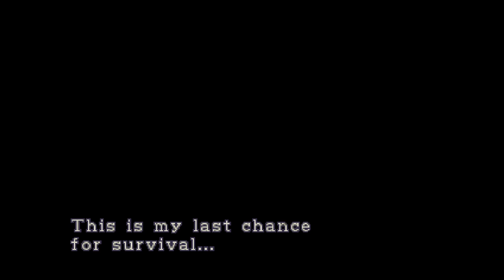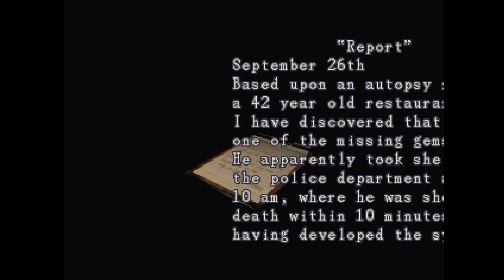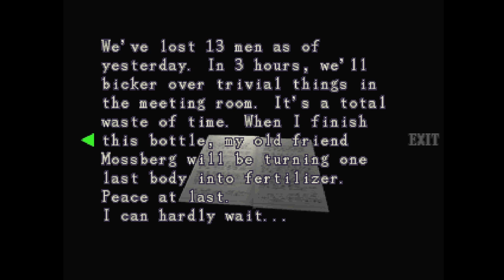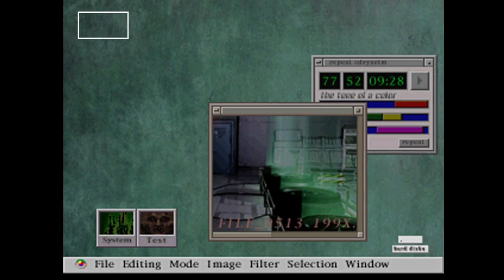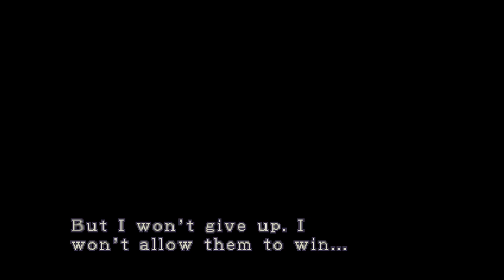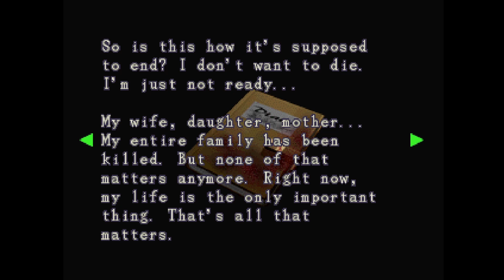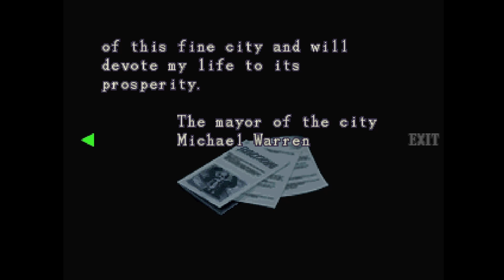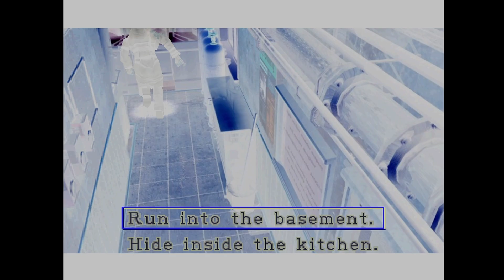My Fight With Nemesis Begins | Resident Evil 3 | Part 1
Welcome to my first playthrough of Resident Evil 3! In this part, I begin my journey in Raccoon City. I make my way through uptown, the police station, and downtown. All while fighting Nemesis. And in the end, I run into Carlos. Aye aye aye!